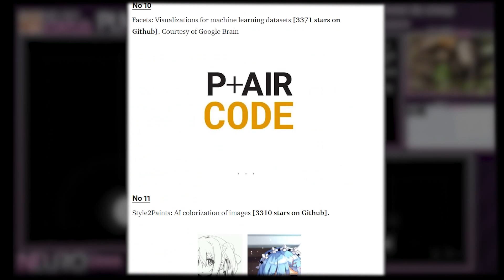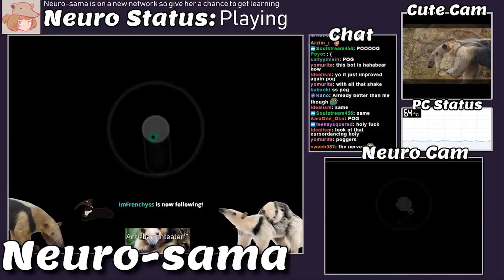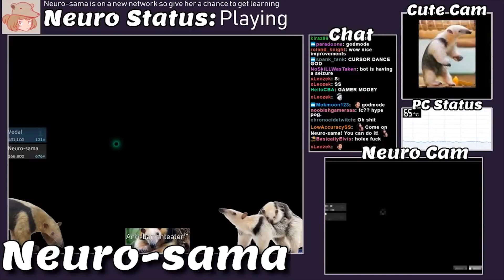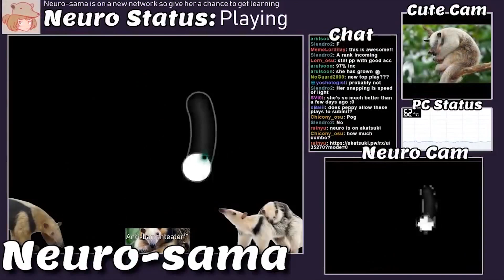[Eng Subtitles] NeuroSama | Нейронная сеть, которая играет в osu! | Neural Network that plays osu!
Видео является образовательным. В этом видео я рассказываю, что такое нейронные сети, примеры их использования, что такое NeuroSama и показываю, как это выглядит.

Текст: SquonSerq
Голос: SquonSerq